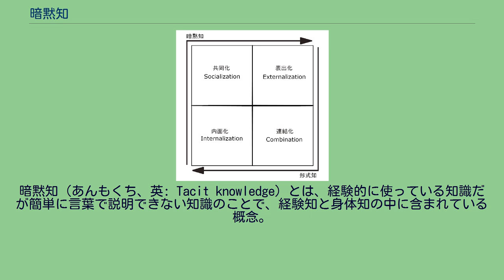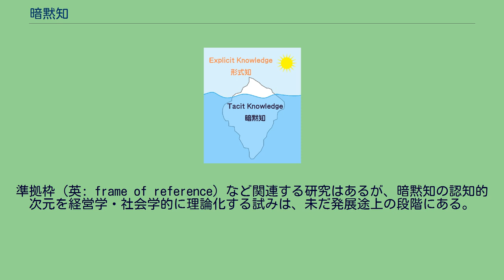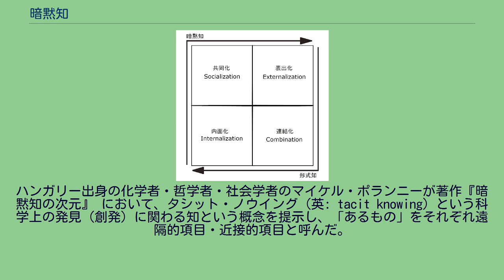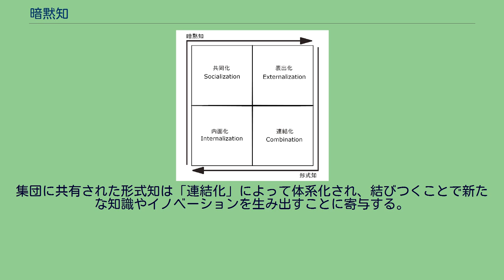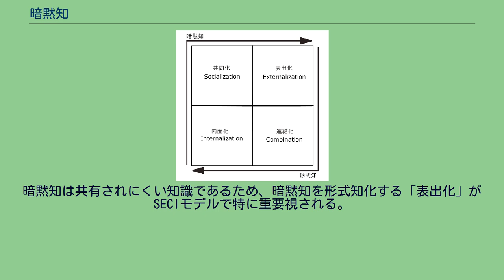暗黙知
暗黙知（あんもくち、英: Tacit knowledge）とは、経験的に使っている知識だが簡単に言葉で説明できない知識のことで、経験知と身体知の中に含まれている概念。
例えば微細な音の聞き分け方、覚えた顔を見分ける時に何をしているかなど。
マイケル・ポランニーが命名。
経験知とも。
暗黙知に対するのは、言葉で説明できる形式知。
暗黙知としての身体動作は説明しにくいが、経験知では認識の過程を言葉で表すことができる。
暗黙知と形式知の関係を氷山に喩えた図 簡単に説明できないが、理解して使っている知識が存在する。
誰かの顔を見分けるということは、その人の写真を見せてもらえば覚えることができるが、諸々の特徴をいかにして結び付けているのかについては説明しにくく、これが暗黙知である。
たとえば、自転車に乗る場合、人は一度乗り方を覚えると年月を経ても乗り方を忘れない。
自転車を乗りこなすには数々の難しい技術があるのにもかかわらず、である。
そしてその乗りかたを人に言葉で説明するのは困難である。
それゆえ知識から人間的要因を「恣意的」として排除しようとすると、決して操作に還元しえない「知る」という暗黙の過程をも否定することになり、知識そのものを破壊してしまう。
「暗黙知」を単純に「語り得ない知識」と同一視することが広く行われているが、これは安冨歩が指摘したように誤解である。
準拠枠 (英: frame of reference) など関連する研究はあるが、暗黙知の認知的次元を経営学・社会学的に理論化する試みは、未だ発展途上の段階にある。
ハンガリー出身の化学者・哲学者・社会学者のマイケル・ポランニーが著作『暗黙知の次元』 において、タシット・ノウイング（英: tacit knowing）という科学上の発見（創発）に関わる知という概念を提示し、「あるもの」をそれぞれ遠隔的項目・近接的項目と呼んだ。
このような傾向を近代の学問の中に見出したため、ポランニーは化学者から哲学者へと転向した。
暗黙知は3つの観点から形式知と区別することができる。
ポランニーの用語を利用した理論に、ナレッジマネジメントの分野で使用される、野中郁次郎の「暗黙知」がある。
野中は暗黙知という言葉の意味を「暗黙の知識」と読みかえた上で「経験や勘に基づく知識のことで、言葉などで表現が難しいもの」と定義し、それを形式知と対立させて知識経営論を構築した。
野中は「暗黙知」を技術的次元とは別に認知的次元を含めた2つの次元に分類している。
この野中の暗黙知論はポランニーの理論とは根本的に異なっており、野中独自の「工夫」と見た方が良い。
ただし、同概念そのものまで野中独自の創案だとする一部見解は、ボランニーを引用しつつ野中同様「暗黙知」認識を展開した例は他にもあることから過大評価だと言える。
従来の日本企業には、職員が有するコツやカン、ノウハウなどの「暗黙知」が組織内で代々受け継がれていく企業風土・企業文化を有していた。
そうした暗黙知の共有・継承が日本企業の「強み」でもあった。
しかし合併・事業統合・事業譲渡・人員削減など経営環境は激しく変化している。
加えてマンパワーも派遣労働の常態化、短時間労働者の増加、早期戦力化の必要性など雇用慣行の変化により「同一の企業文化の中で育ったほぼ均等な能力を持つ職員が継承していく」といった前提は崩れ、このようなステマに変化つつある。
このため現場任せで自然継承を待つだけでなく「形式知」化していくことが必要とされる。
その方法として文章・図・表・マニュアルなどがある。
こうした「形式知」化はナレッジマネジメントの目的の一つとしている。
すなわち個人の有する非言語情報はそのままでは共有しにくいので、明文化・理論化し、知識の共有化を進めていこうという論法である。
情報システムはそうした形式知化・共有化に貢献しうるのではないかとされている。
しかし形式知化しようとすると、漠然とした表現かつ膨大なデータ量となり、検索が困難で共有化が難しいとの指摘がなされている。
ただ近年、形式的・分析的な管理手法が企業を席巻するなか、暗黙の次元の重要性を経営者に意識させた効果があったとされる。
SECIモデル。
イエール大学の心理学者スタンバーグらは、優れた業績を上げている管理職の経験から得られた知識をまとめてきており、3種類の暗黙知が得られている。
プロジェクトマネジメント、また他者についてチームワークや人間関係作り、また自己管理で動機づけとなる。
この3種類の暗黙知は営業...